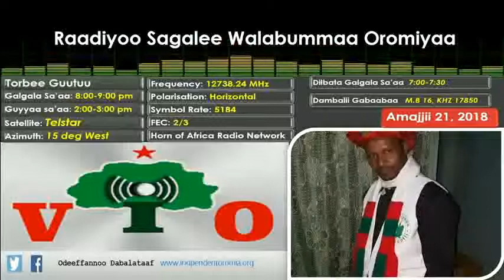RSWO Amajjii 21, 2018 QABSAA'AA OROMOO WAGGAA 13'f HIDHAMANIIFI GOLA MANA HIDHAA WAYYAANEE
Golli Mana Hidhaa Wayyaaneee Maal Fakkaata? Qabsaa'aan Oromoo Waggaa 13'f Hidhaman Deebii Qabu